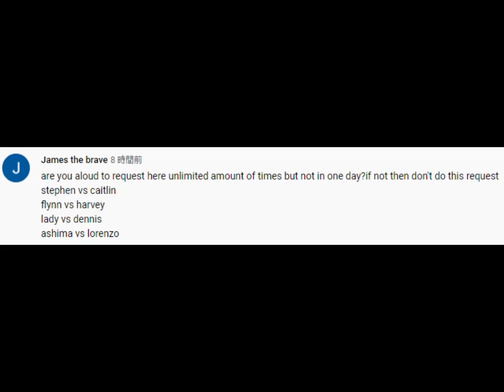World’s Strongest Engine 363